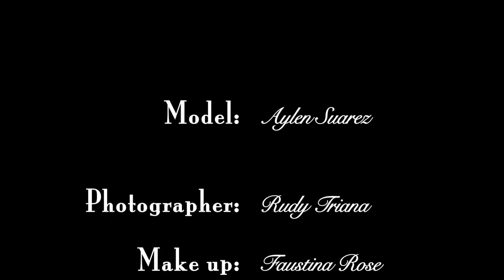Behind the Scenes: Aylen Suarez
Model : Aylen Suarez

Producer : Joel Godin
Co-Producer : Paul Gruber
Fashion Stylist : Faustina Rose
Videographer/Editor : Joel Godin